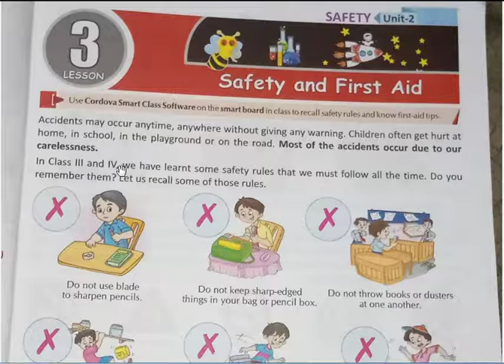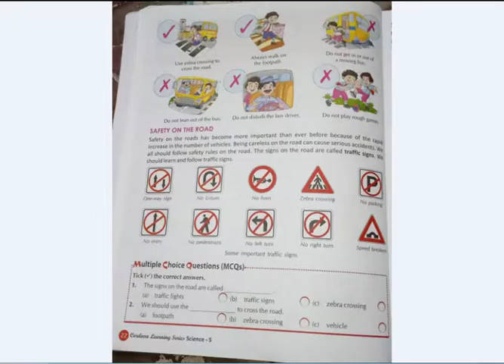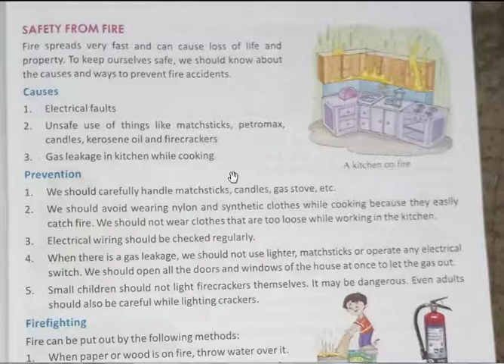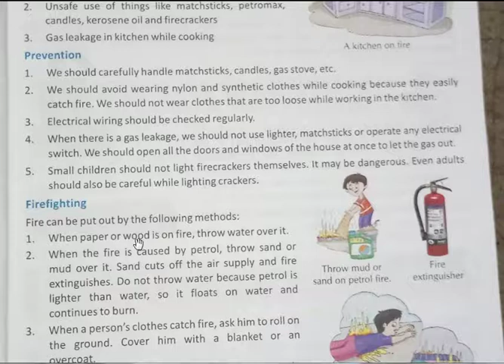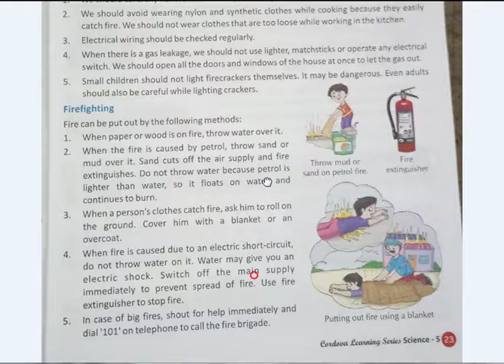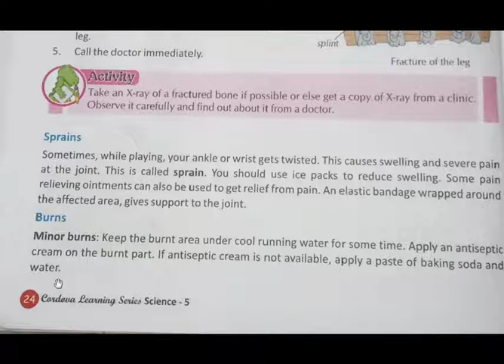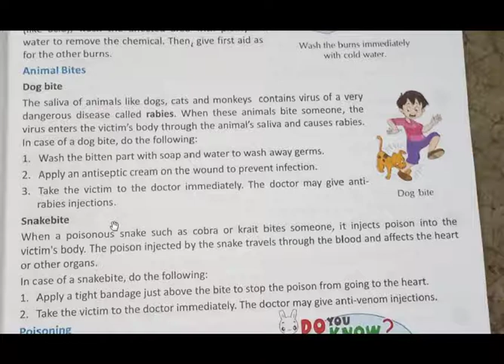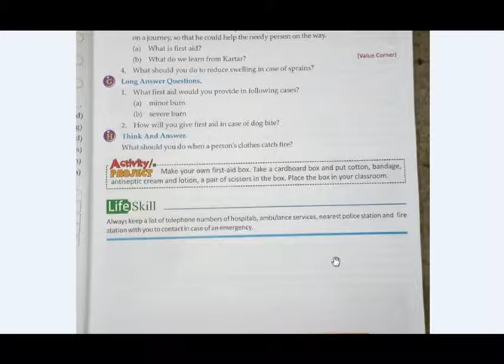Class 5 Science Ch-3 (Full Reading)